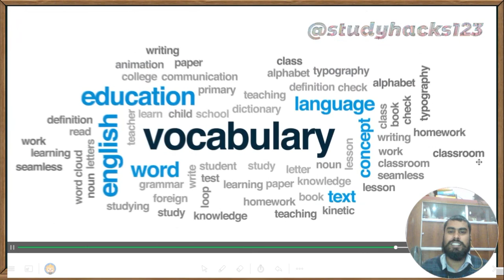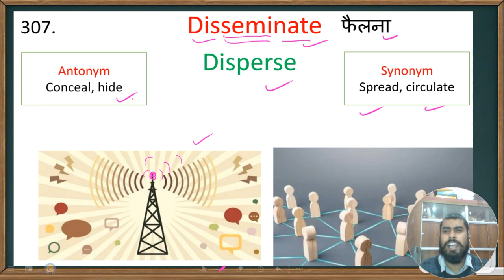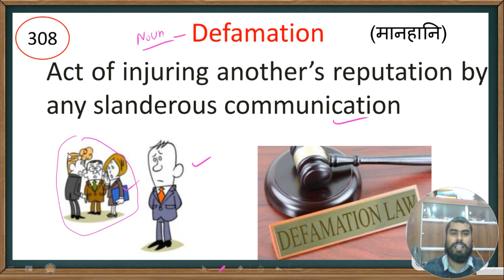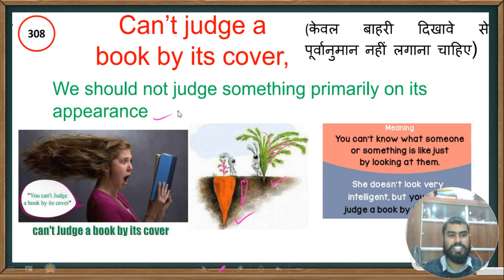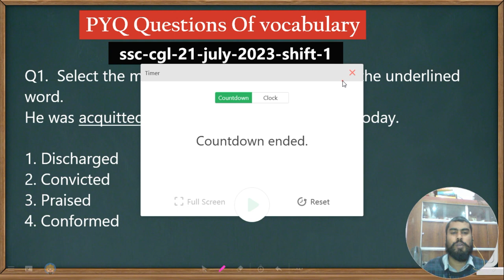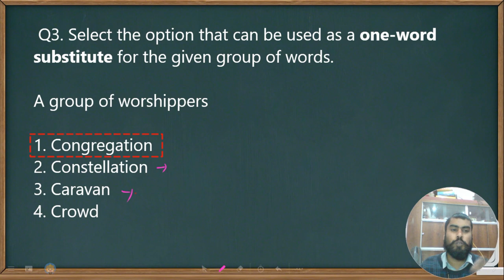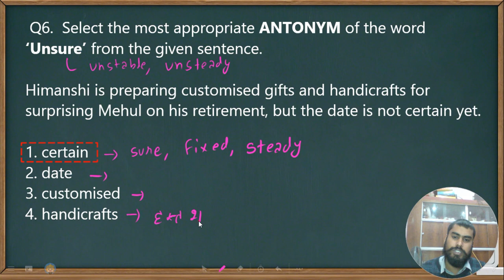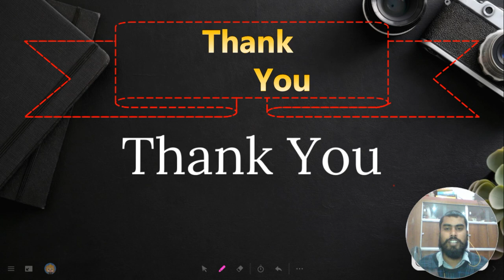Class 62| Free Vocabulary A to Z on YouTube | Synonyms | Antonyms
Class 62| Free Vocabulary A to Z on YouTube | Synonyms | Antonyms | Vocabulary with Tricks Mnemonics and using image technique | Ekdum basic se vocab , From zero to hero class. Spoken english . SSC CGL, chsl, Gd, railway, defence pyq 2022, 2023/ 2024

How to improve english speaking . Compound sentence in synthesis. Tense kaise yaad kre. Life changing english speaking. Preposition in english .zero level se english sikhe .Ilets. Correct english speaking.Tense, Preposition, Error detection. most expected questions.crazy vocab tricks, First on youtube, best vocab class,Most expected vocab 2023 exam,analysis 2023 exam, English grammar mostimportant 100 rules,#2024,